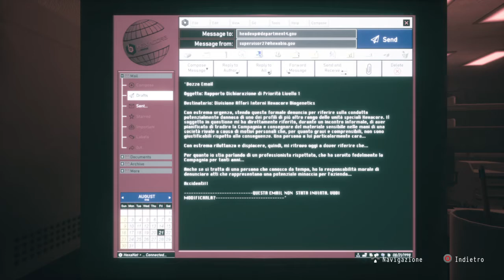Daymare 1998 KILL THIS BOSS Zombie WITH QUEEN FAITH 89